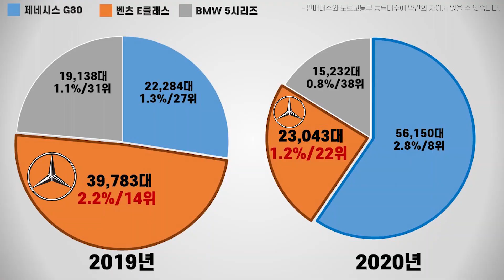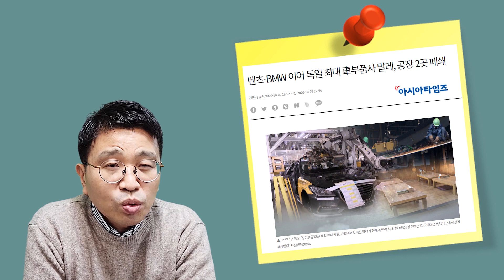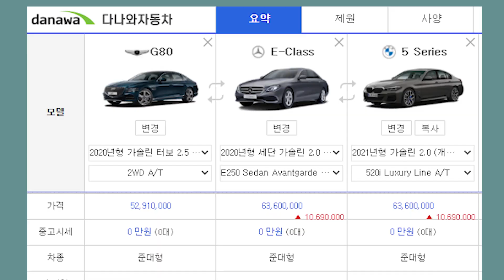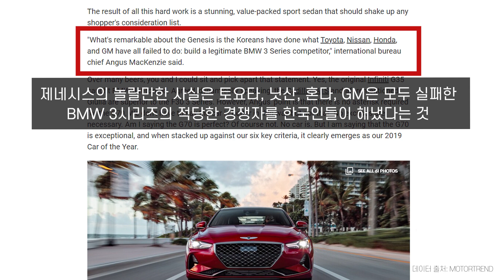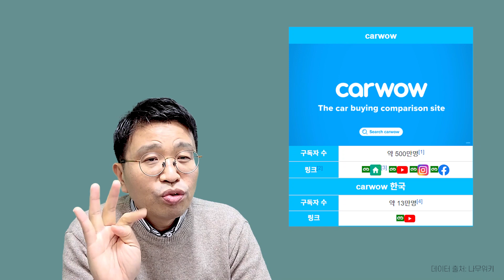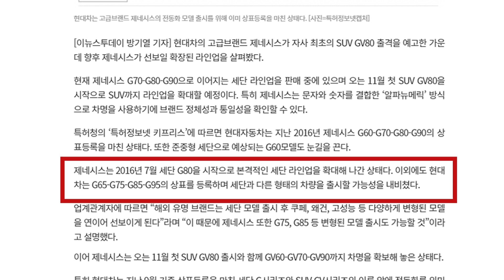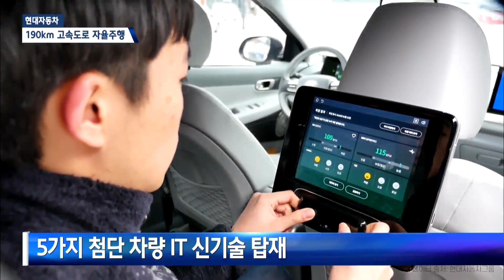[카피셜] 프리미엄 브랜드 제네시스 - 벤츠, BMW와 비교해 봤습니다.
안녕하세요.
제네시스가 브랜드 독립을 한 이후 신모델 런칭과 판매량, 국내외 평가 등에 대한 이야기를 이전편에서 이야기를 했었습니다.

과연 제네시스가  한국인 좋아하고 럭셔리카로 인정받는 벤츠, BMW와 비교해 봤을 때 동급으로 평가받을지 궁금해 졌습니다.

나름의 데이터, 검색한 자료 등을 바탕으로 씨유카가 분석해 봤습니다.

감사합니다.

내 차 신박한 리스정리와 내 차 구매에 대해 궁금한 점은 연락주세요.

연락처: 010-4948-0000